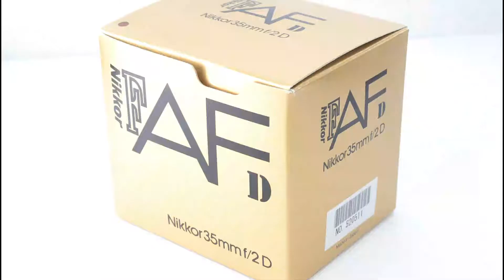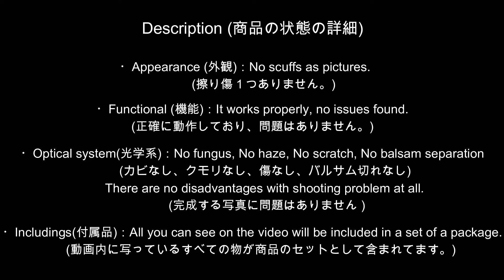【SALE】Nikon AF NIKKOR 35mm f/2 D Auto Focus Lens ニコン AF レンズ #2425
この動画では、おすすめのカメラやレンズなどをたくさん紹介しています。

時代が経過するとともに減少している貴重なフィルムカメラをたくさん収集しております。

Приятно познакомиться!